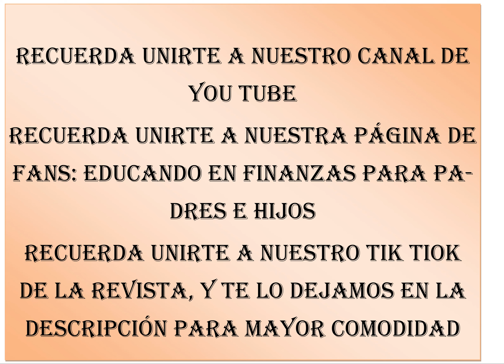CORTO: (#24) REFLEXION DEL DIA DE HOY DE EDUCANDO EN FINANZAS PARA PADRES E HIJOS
TE DEJAMOS OTRO CORTO DE NUESTRA SECCION EDUCANDO EN FINANAZAS PARA PADRES E HIJOS  RECUERDEN SUSCRIBIRSE COMPARTIR COMENTAR Y DAR ME GUSTA LES DEJAMOS NUESTRAS REDES SOCIALES PARA QUE PARTICIPEN Y APOYEN EL GANADOR EL QUE TENGA MAS DE  TODO EN NUESTRAS REDES SERA INCLUIDO EN LA EDICION DEL MES DE MAYO DE NUESTRA BIENAMADA REVISTA ASI QUE ADELANTE PSICOTUBER